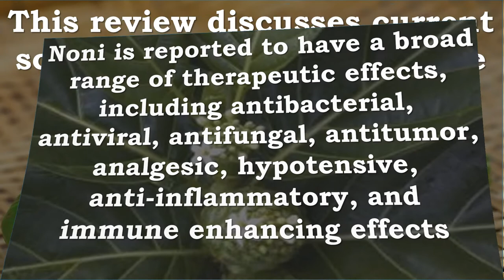Noni | Immune System, Inflammation, Blood Pressure, Pain, Cancer, Tumors, Bacteria, Virus, Fungus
Recommended Supplements –

Virgin Noni Juice - 100% Pure Organic Hawaiian Noni Juice - 32oz Glass Bottle
100% pure Hawaiian Noni Fruit Juice - USDA Certified Organic and Certified Kosher
Order multiple bottles and find great quantity discounts on 2 packs, 6 Packs or 12 Packs!
Guaranteed additive free - no preservatives, no water, no sugar, no other fruit juices or any other flavors added.
100% Pure Noni Fruit Juice - NOT reconstituted from concentrate, puree, or powder

Best Naturals Noni 400 mg 240 Capsules
The Noni plant (Morinda citrifolia) flourishes in the rich, volcanic soil of Hawaii, where it has been part of island tradition for thousands of years. Throughout history, Hawaiian medicine men, or Kahuna, have found many uses for this ancient botanical, which is still prized today for its many natural properties.
Supports Healthy Immune System
Supports healthy Cellular Responses
Supports Healthy Blood Sugar Level
Supports Healthy Digestive and Urinary track System
All Best Naturals products are manufactured in accordance with Good Manufacturing Practices (GMP), among the highest standards in the world -- Proudly Made in USA -- Purity & Potency Guaranteed

Tahitian Noni Juice- The authentic Tahitian Noni product!

Doctor's Best Noni Concentrate (650 mg), 120 Veggie Caps
Noni Concentrate is a whole-food supplement containing pure non-GMO Noni fruit powder (Morinda citrifolia). Recognized as a valuable food by the U.S. government for over 60 years, Noni fruit contains vitamin C, enzymes and other beneficial antioxidants. Noni fruit has a long history of traditional use in South Pacific island societies as a versatile folk remedy.*

Dynamic Health Noni Juice, Tahitian Morinda Citrifolia, 32 Ounces (Pack of 2) (packaging may vary)
Liquid dietary supplement. Vegetarian. 100% Pure. USDA Organic. The fruit of the Morinda Citrifolia (NONI) Plant has been treasured for thousands of years by native peoples inhabiting the exotic island of Tahiti. The warm, tropical climate & nutrient rich

100$ Pure, Natural Certified Organic Tahitian Noni Juice.
Provides 12,500 mg of Noni Fruit per 1 ounce serving!
Contains naturally occurring minerals, enzymes, antioxidants, vitamins, phytonutrients, and bioflavanoids.
No preservatives, No Pesticides, No Artificial Colors, No Fertilizers
Rich in Proxeroxine and Scopoletin

Morinda citrifolia L (Noni) has been used in folk remedies by Polynesians for over 2000 years
Noni is reported to have a broad range of therapeutic effects, including antibacterial, antiviral, antifungal, antitumor, antihelmin, analgesic, hypotensive, anti-inflammatory, and immune enhancing effects
This review discusses current scientific research about the health benefits of Noni